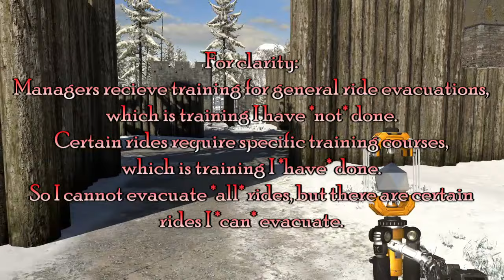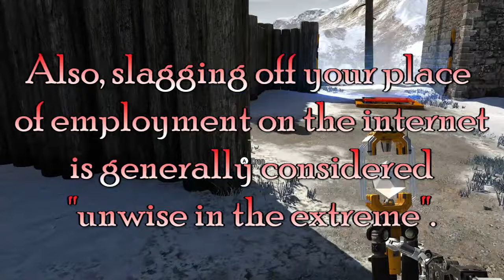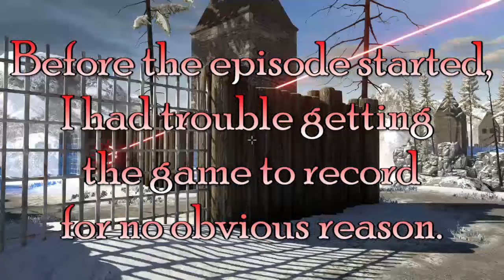Puzzles, Puzzles and More Puzzles - The Talos Principle: Episode 27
Ater a brief leave of absence (for personal reasons) Dick returns to The Talos Principle, putting aside the lore for the time being so as to focus on all of the juicy, juicy puzzles!